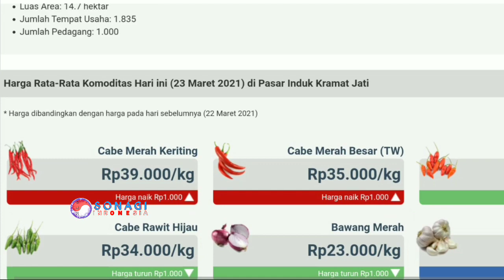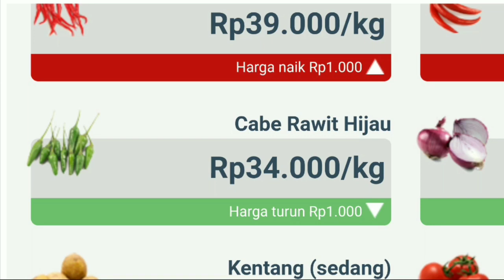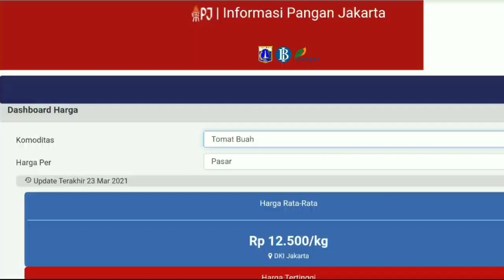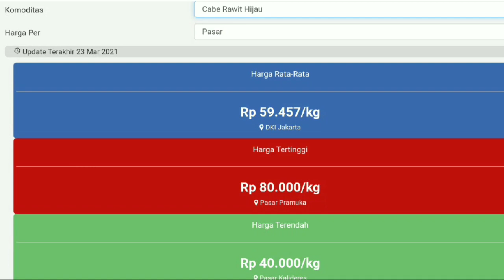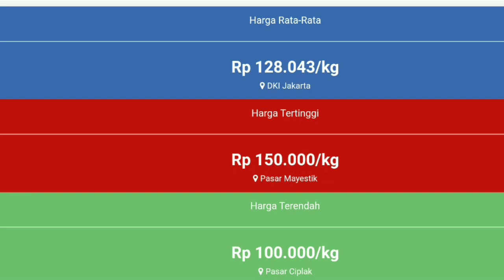Info harga cabe hari ini 24 maret 2021 | cek harga cabai rawit merah hari ini di pasar jawa timur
Info  Harga cabe hari ini 24 maret 2021 | harga cabai rawit merah hari ini di pasar cabe binangun blitar JAWA TIMUR.
Cek Harga cabai merah keriting hari ini 24 maret 2021 | info harga cabai merah keriting sekarang di pasar cabe tuban JAWA TIMUR.
Harga cabai rawit merah hari ini 24 maret 2021 | info harga cabai merah besar saat ini di pasar cabe banyuwangi JAWA TIMUR.

SONAGI INDONESIA
KepreeTani

KepreeTube
KepreeTraveller
KepreeTaubat
KepreeTeam
KepreeTour
KepreeTernak
KepreetIn